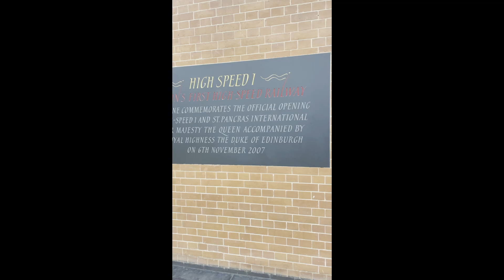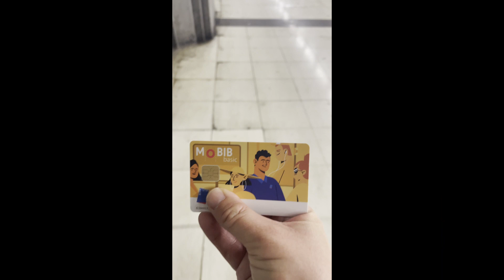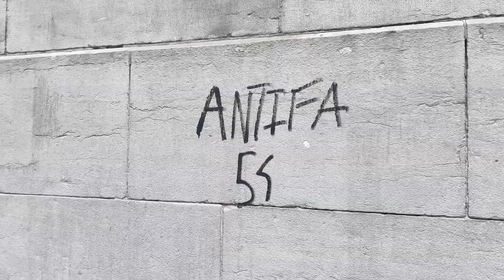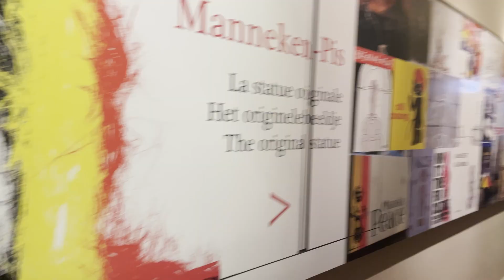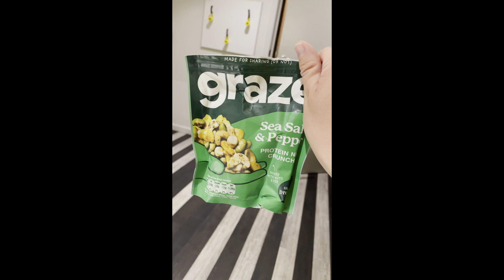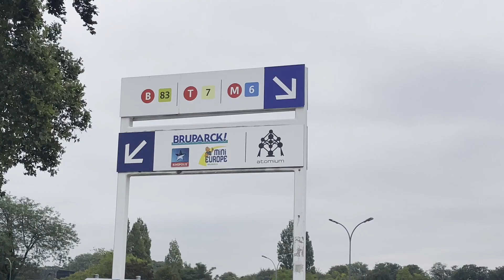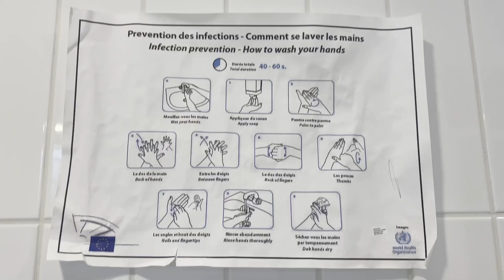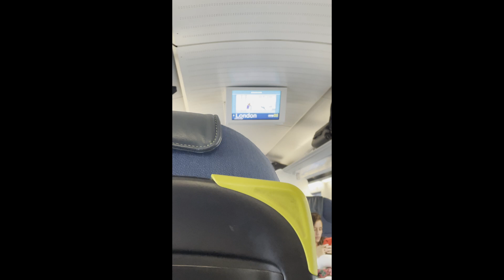My Whirlwind Solo Trip to Brussels 2023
How much can I see in Brussels solo in only a couple days? Watch for sightseeing adventures, chocolate, and really terrible French and Flemish pronunciations.

00:00 Day 1 of Brussels
06:14 Hotel ramblings
08:32 Day 2 of Brussels
12:16 Post-trip reflections